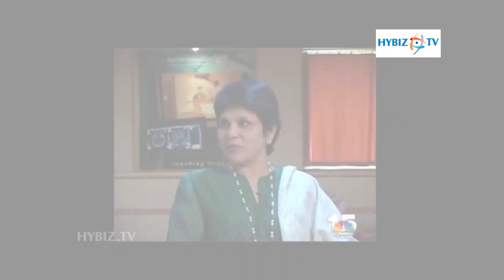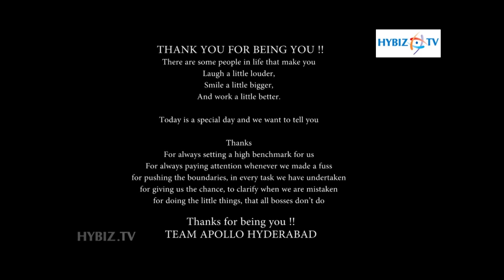Life Journey Of Sangitha Reddy MD Apollo Hospitals - Hybiz.tv